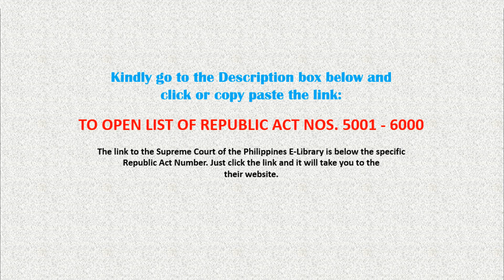RA Nos. 5001- 6000 Unveiling and Exploring Philippine Laws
The link to RA 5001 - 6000

As suggested, the link on the a particular Republic Act number is just below the number itself. Kindly just click on it and it will take you to the Supre Courts' E-Library. All the numberings are in sequence and reviewed. Non existing Republic Acts on E-Library of the Republic of the Philippines Supreme Court's website are left blank. Only those appearing on their website are posted here. Please share also your comments, so I can provide you a better way.

NO MORE LONG OR SHORT URL AS LINK IS ALREADY CLICKABLE